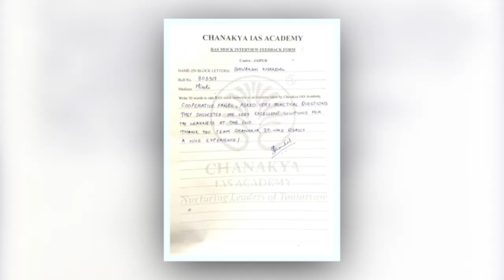SHIVAKSHI KHANDAL | RANK 03 l RAS-2018 Chanakya's RAS Mock Interview |RPSC Preparation| RAS Topper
Chanakya IAS Academy Presents the Mock Interview of SHIVAKSHI KHANDAL, who secured RANK 03 in RAS 2018.

SHIVAKSHI KHANDAL Appears in front of Chanakya IAS Academy's Interview Panel for Chanakya's RAS Mock Interview as part of his RPSC preparation for RAJASTHAN ADMINISTRATIVE EXAMINATION.

RAS MOCK INTERVIEW 2018
SHIVAKSHI KHANDAL